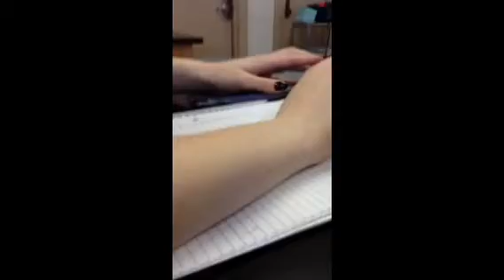ULTIMATE PRANKSTER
I'm lame .-.